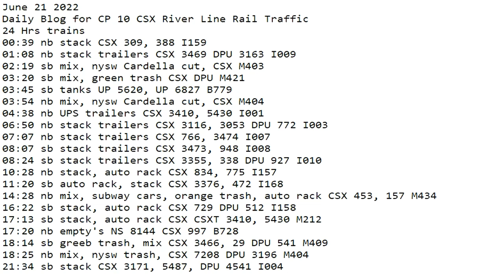June 21 2022 BigTrains.TV CP 10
24 Hrs trains
00:39 nb stack CSX 309, 388 I159
01:08 nb stack trailers CSX 3469 DPU 3163 I009
02:19 sb mix, nysw Cardella cut, CSX M403
03:20 sb mix, green trash CSX DPU M421
03:45 sb tanks UP 5620, UP 6827 B779
03:54 nb mix, nysw Cardella cut, CSX M404
04:38 nb UPS trailers CSX 3410, 5430 I001
06:50 nb stack trailers CSX 3116, 3053 DPU 772 I003
07:07 nb stack trailers CSX 766, 3474 I007
08:07 sb stack trailers CSX 3473, 948 I008
08:24 sb stack trailers CSX 3355, 338 DPU 927 I010
10:28 nb stack, auto rack CSX 834, 775 I157
11:20 sb auto rack, stack CSX 3376, 472 I168
14:28 nb mix, subway cars, orange trash, auto rack CSX 453, 157 M434
16:22 sb stack, auto rack CSX 729 DPU 512 I158
17:13 sb stack, auto rack CSX CSXT 3410, 5430 M212
17:20 nb empty's NS 8144 CSX 997 B728
18:14 sb greeb trash, mix CSX 3466, 29 DPU 541 M409
18:25 nb mix, nysw trash, CSX 7208 DPU 3196 M404
21:34 sb stack CSX 3171, 5487, DPU 4541 I004